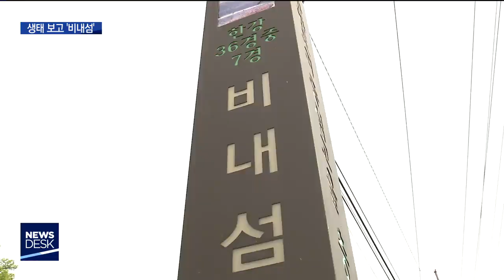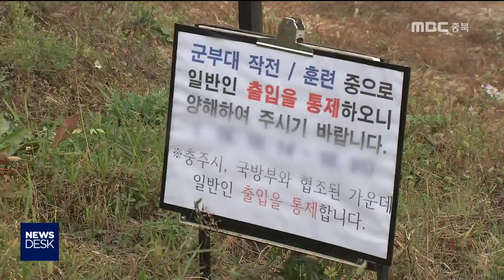생태 보고 '비내섬' 군사 훈련 멎나?ㅣMBC충북NEWS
[앵커]
 억새와 갈대 군락지로 유명한
남한강의 비내섬이
멸종위기종을 포함한 생물 860종이
서식하는 것으로 나타났습니다.

 높은 생태적 가치가 증명되면서
십수 년째 이뤄진 군사 훈련을
중단하는 방안이 검토되고 있습니다.

[기자]
 억새와 갈대 군락지로,
가을이면 황금빛 물결을 자랑하는 비내섬.

 한국관광공사와 행정안전부가
잇따라 '가 볼 만한 곳'으로 선정한
충북의 대표 관광지입니다.

 이런 비내섬이 생태적 가치도
뛰어난 것으로 나타났습니다.

 국립습지센터가 지난해 3월부터 8개월 동안
현장조사를 벌인 결과
서식하는 생물 수가 860종에 이르렀고,

 이 가운데 15종은 수달과 호사비오리,
돌상어와 같은 멸종위기종이었습니다.

 보다 체계적인 관리를 위해
습지보호지역 지정이 필요한 상탭니다.

[임정철/국립습지센터 박사]
"하천을 중심으로 서식하는 멸종위기종의 다양
성이 높은 것으로 확인돼서 이 지역이 특별히
보호할 만한 어떤 가치가 있는 것으로 나타났고
요."

 문제는
해마다 최소 48일 정도 이어지는 군사 훈련.

 지난 2002년 체결된 협정에 따라
주한미군의 훈련이 이뤄지는데,
대규모 인력과 장비 이동이 반복되면
생태계에 영향을 줄 수 있습니다.

 충주시가 군사 훈련지 이전을
요구하는 이유입니다.

 지난 3월부터 육군본부와 미군, 환경부 등은
이전을 논의했고, 대체지 세 곳을 추려

 (S/U) 그러나 비내섬처럼
남한강 한 가운데면서 민가가 없는
최적의 군사 훈련지를 찾기 힘든 데다
이전 대상지의 주민 반발도 예상돼
조정이 쉽지는 않을 전망입니다.

[천선아/충주시 자연환경팀장]
"3만 평 정도의 시유지나 국공유지가 돼야 하는데 그럴만한 데가 마땅치 않은 거죠. 장소를 좀 좁히고 기간을 좀 축소하고 이런 방안을 절충해가고 있습니다."

 습지보호지역으로 지정된다면
충북에서는 첫 사례.

 사시사철 찾는 생태 관광 자원으로 기대되지만
군사 훈련인만큼 더구나 미군과 관련돼 있어
쉽지 않은 논의가 예상됩니다.
MBC 뉴스, 이지현입니다.(영상취재 김경호)